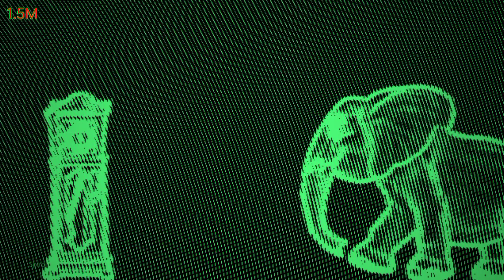ALL GREEN NEON EDGE EFFECT (HICKORY DICKORY DOCK) VIDEO TUTORIAL